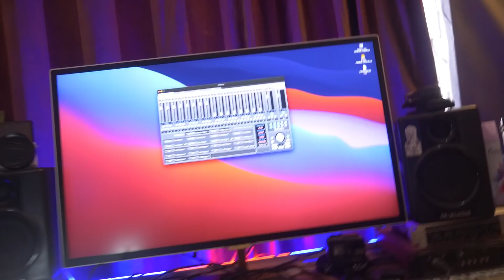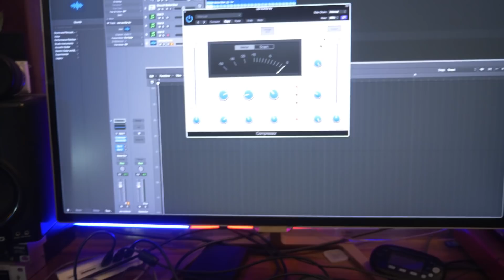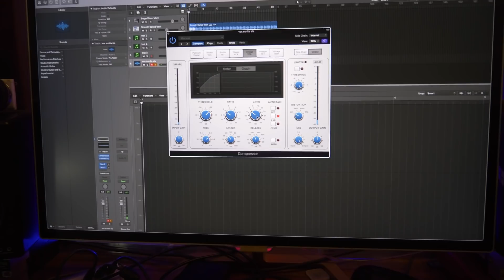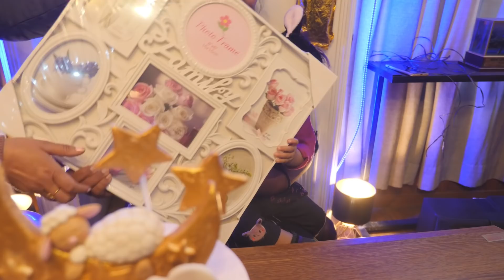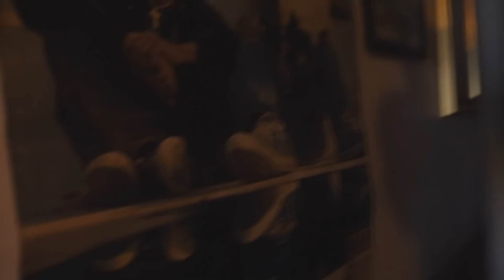Celebrating Myrahsof’s Birthday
PEACE